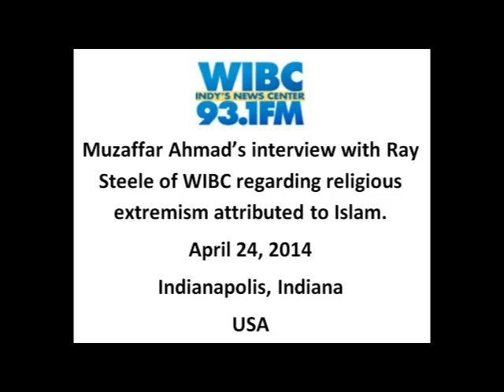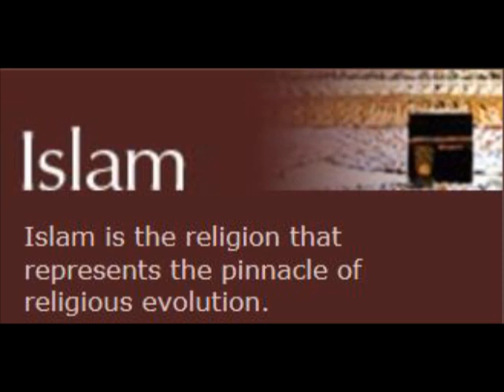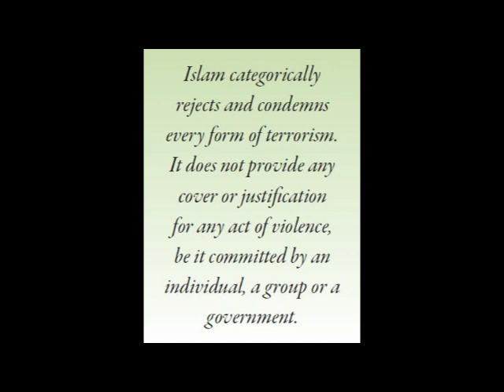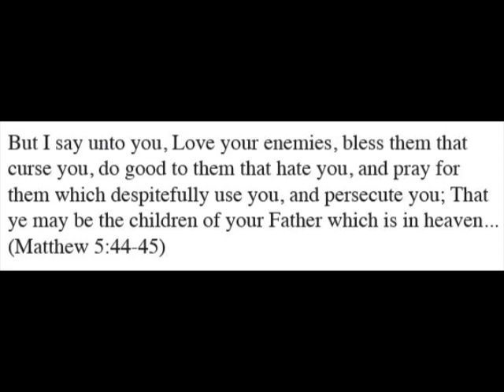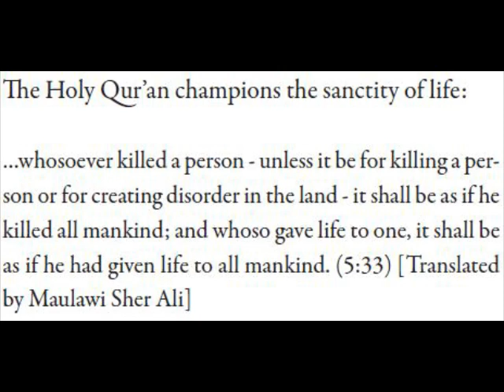Ray Steele of WIBC interviews Muzaffar Ahmad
Muzzafar Ahmad, Ahmadiyya Muslim Community - Not all Muslims are
terrorists